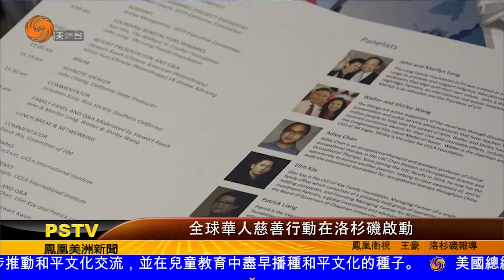0907 全球華人慈善行動在洛杉磯啟動